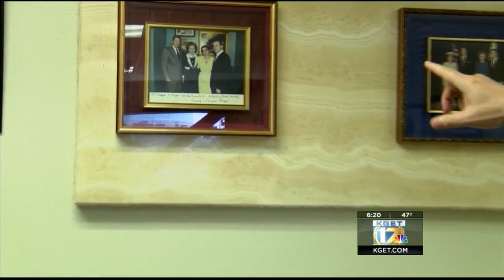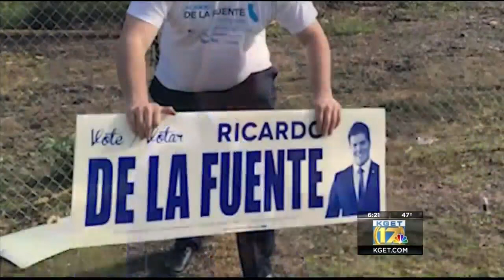Roque "Rocky" De La Fuente and son Ricardo "Ricky" De La Fuente discuss candidacies for 21st Congres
A father and son have put their hats into the ring for the 21st Congressional District seat. Roque “Rocky” De La Fuente, a Republican, and Ricardo “Ricky” De La Fuente, a Democrat, said they hope to offer voters a different perspective in the race.